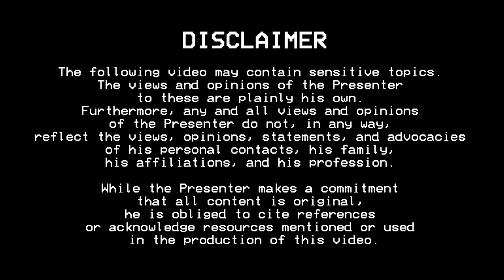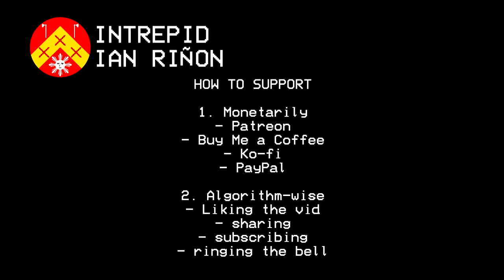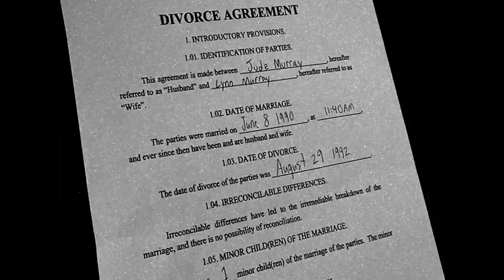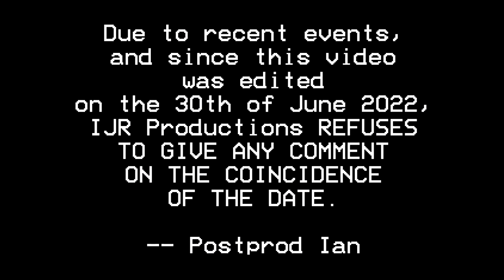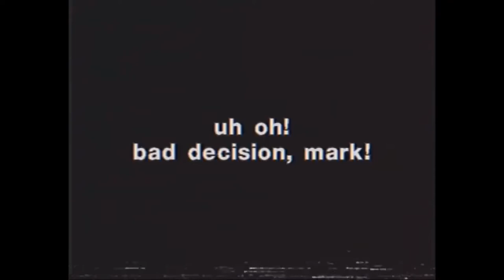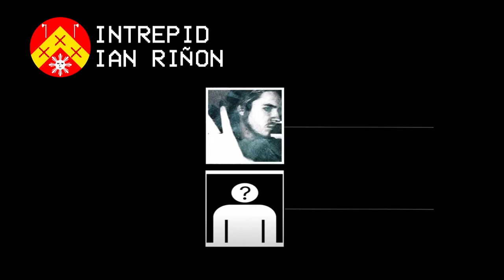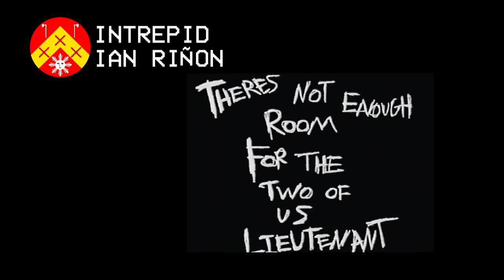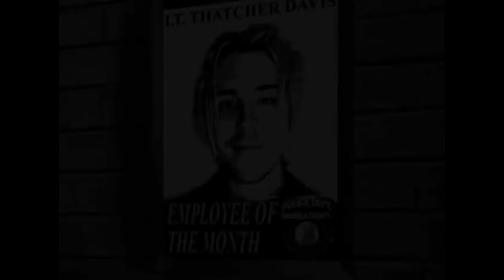(TAGLISH) Intrepid Ian reacts to Mandela Catalogue Vol. 333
In this video: Alex Kister returns for more internet horror with his latest installment of the Mandela Catalogue, Volume 333.

Ah, s***, here we go again...